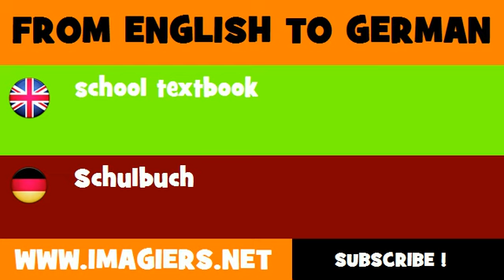FROM ENGLISH TO GERMAN = school textbook